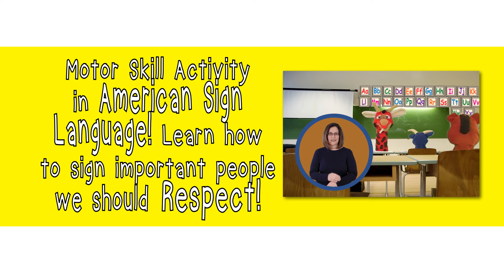The Little Leaders Video Series (Official Trailer)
Little Leaders faith-based educational videos are a fun and effective way for little ones to learn about animals, colors, numbers and more. Each video offers an interactive exercise option presented in American Sign Language so the entire family can participate! Little Leaders programs have won numerous awards, including the Film Advisory Board Award of Excellence, the AEGIS award, and the Seal of Excellence from Creative Child Magazine.

Come along with JoJo Giraffe, Tibo Tiger, Sheppy Sheep, Oscar Ox and Casey Camel on a fun and engaging educational adventure!